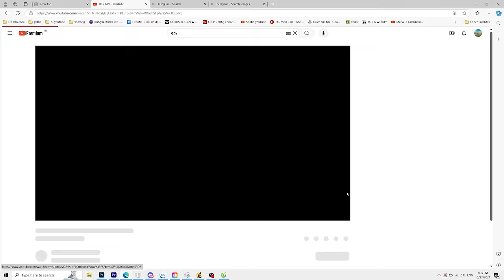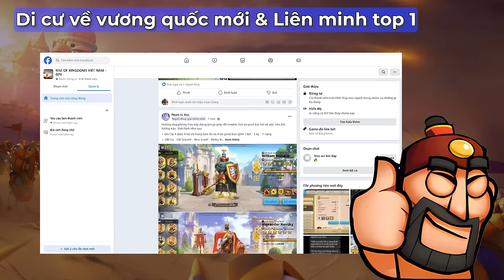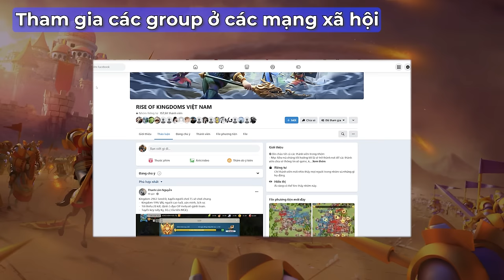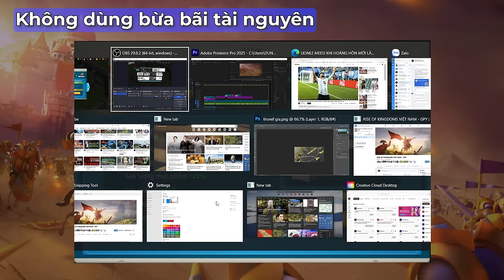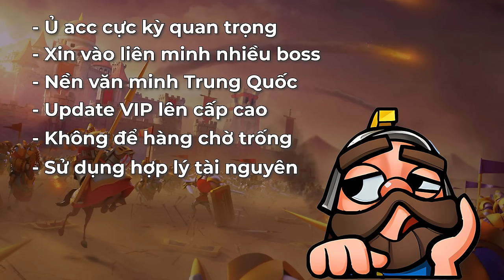Newbie#1 Update 2024 - Tổng quan các giai đoạn và những lời khuyên cơ bản .